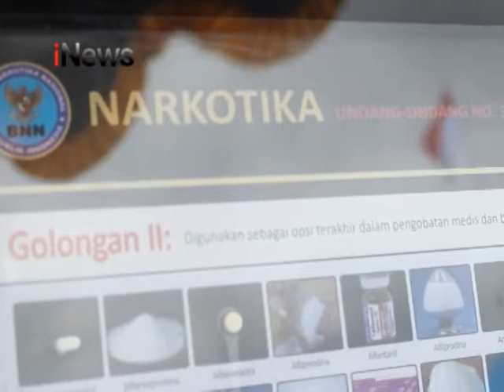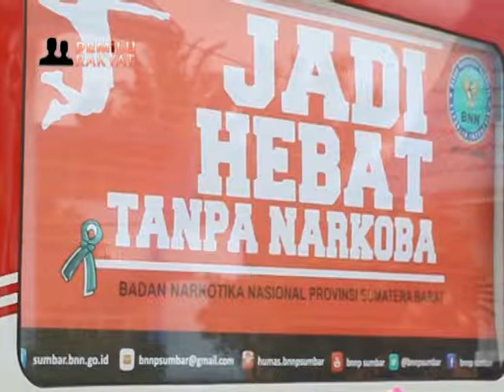Pameran Edukasi Dan Bahaya Narkoba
Badan Narkotika Nasional Provinsi Sumbar bekerjasama dengan Balai Latihan Kerja Padang, menggelar pameran dan edukasi bahaya narkoba. Kegiatan yg menyasar generasi milenial, pelajar dan mahasiswa ini, mengangkat tema Ciptakan generasi muda kreatif tanpa narkoba.